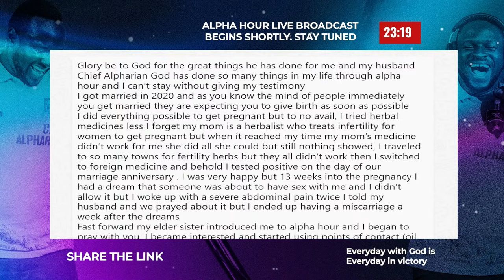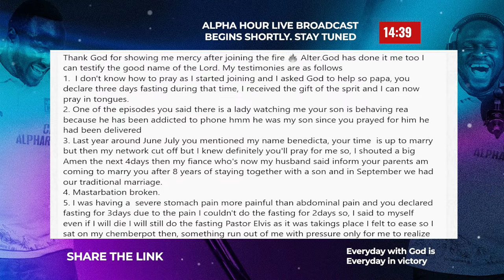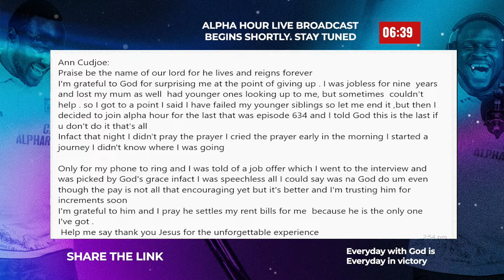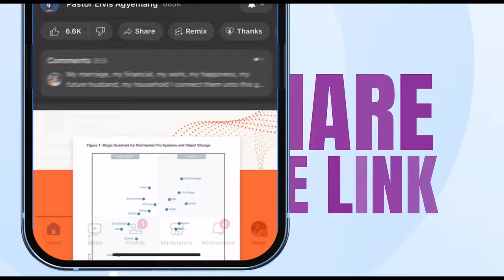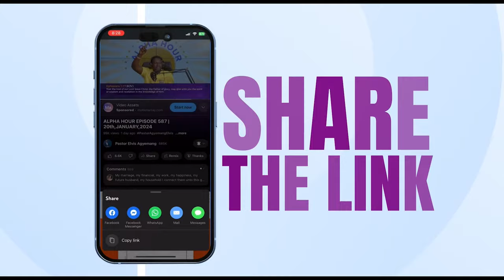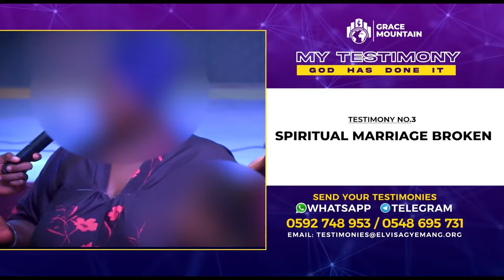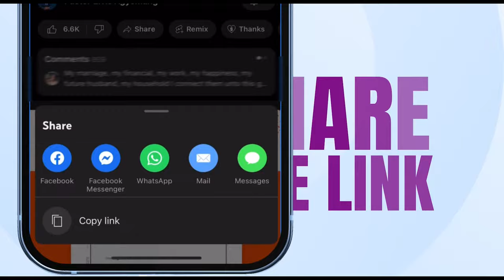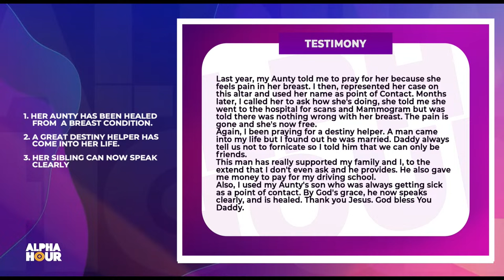ALPHA HOUR EPISODE 663 | THE LIFTER OF MY HEAD || 19th APRIL,2024